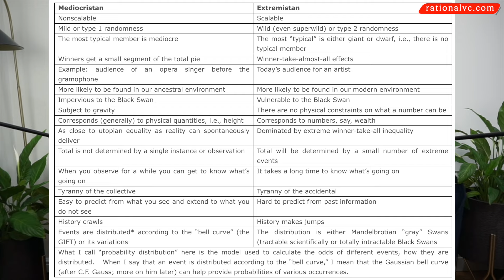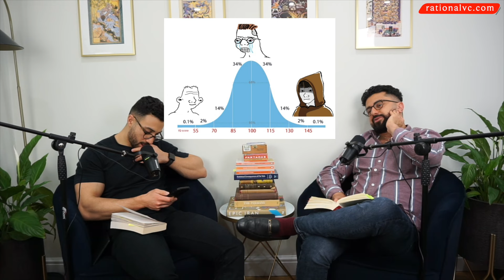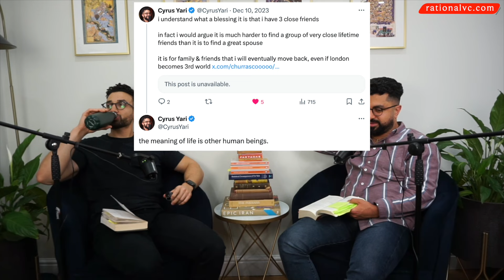Nassim Taleb - Black Swans Will Make You Rich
Episode 51: The Black Swan - Nassim Taleb. Every podcast episode we explore a Lindy book, and find ideas you can use in business and life.

Timestamps
00:00 Intro / Chit Chat
09:26 Structure of the episode
10:36 What is a Black Swan?
19:34 Human blindness to Black Swans
01:02:45 Mediocristan vs Extremistan
01:30:45 Bell Curve / Gaussian fraud
01:37:18 Why the Midwit meme is wrong
01:47:27 Leveraging Black Swans
01:58:34 Chapter overviews
02:19:16 Chapter 19 deep dive
02:27:58 Favourite quotes / our lives
02:37:09 Fat Tony
02:43:33 10 Principles for Black Swan robustness
02:48:54 Amor Fati